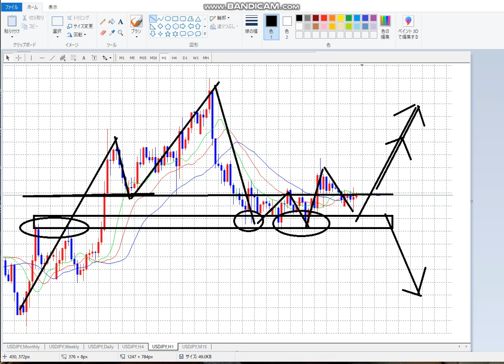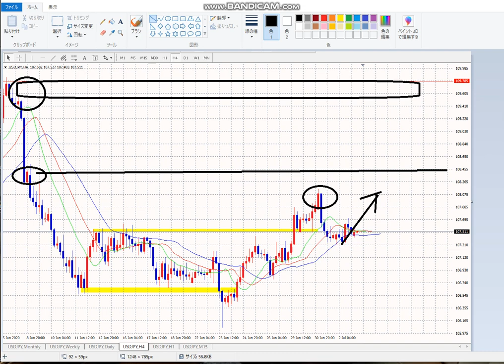【FX】ブレイクするぞ！